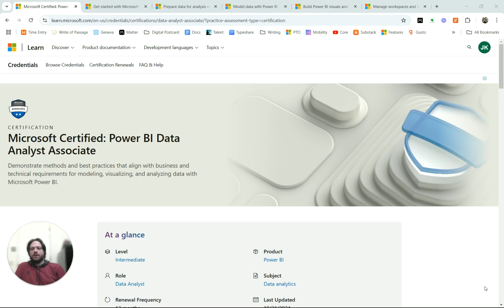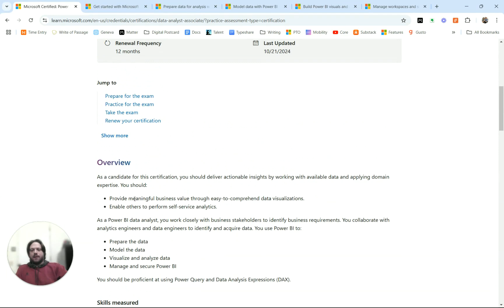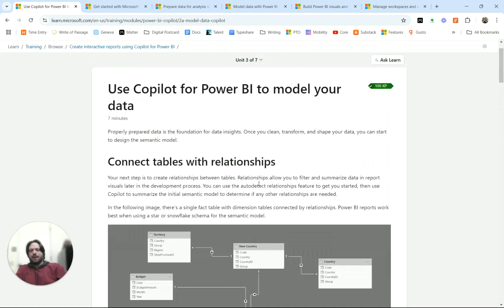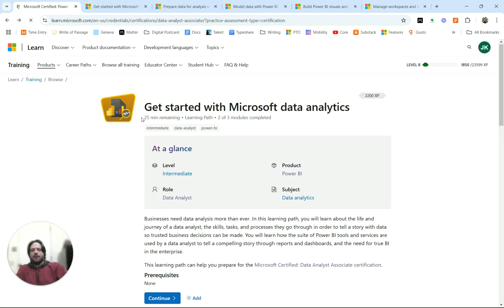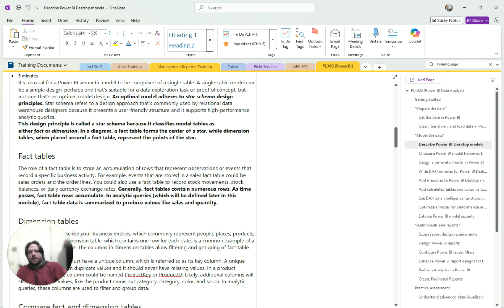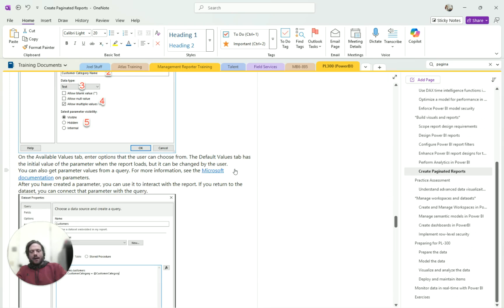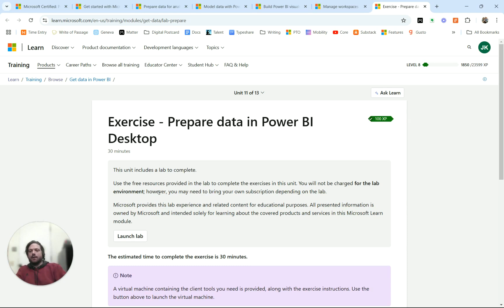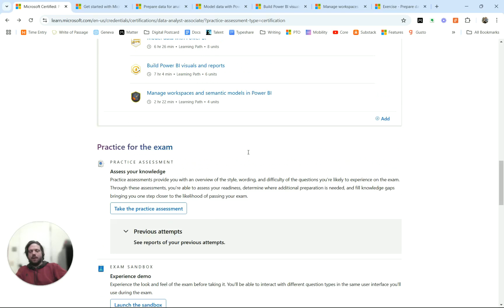PL300 Exam Introduction - Power BI Data Analyst Associate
An Introduction to the PL300 exam to become a Microsoft Certified Power BI Data Analyst Associate